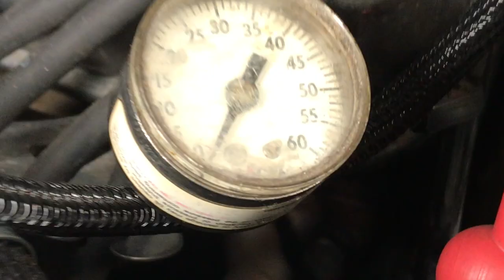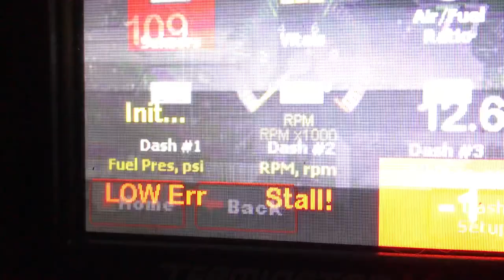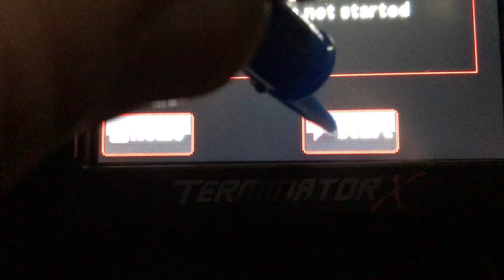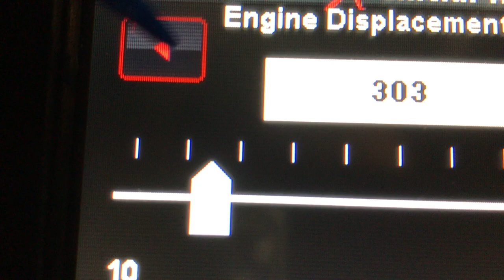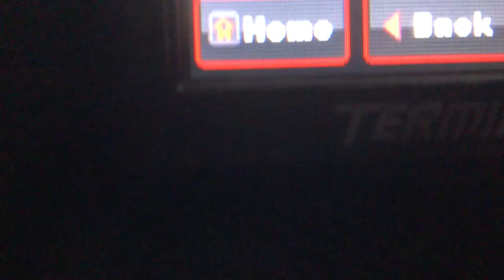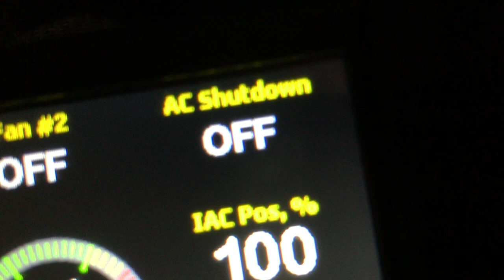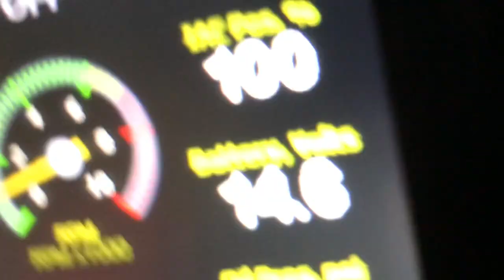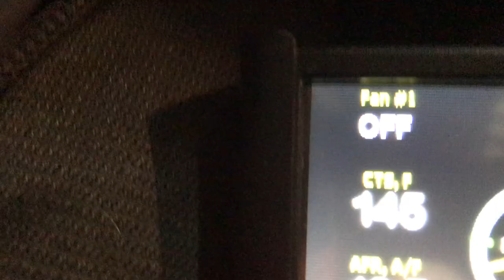Holley Terminator X - Fox Body Mustang - oil pressure/fuel pressure transducer